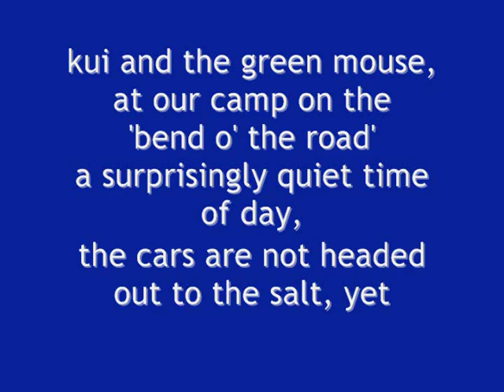kui and mouse at bonneville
camping at 'the bend in the road' for a bonneville high speed event. the area here, unlike the salt flats themselves, is soft, salty mud, ... somewhat damp and somewhat dry, ... very soft, and quite clean.
waking up with the sunrise, there were no engine sounds at the time.
all you hear is the tinkling of kitteh's collar.